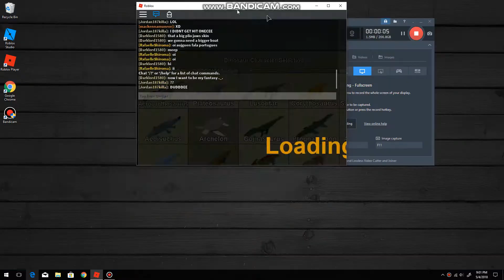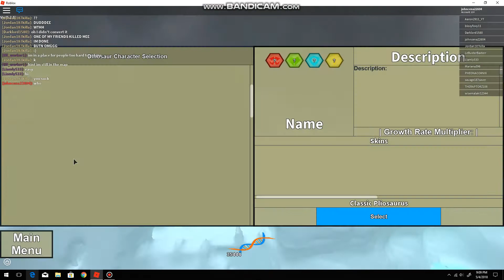Dino Sim PC- Winter Map